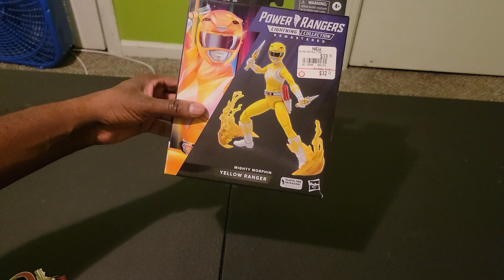power ranger lighting collection remastered